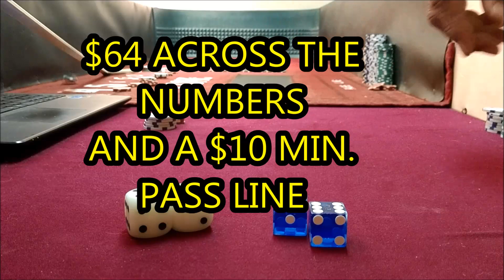Craps Strategy CASINOS HATE THIS ( Fast Money )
Dangerous Arm Craps, this is just my opinion how I Now see the game of Craps. Making your game as hidden as possible, preserving your skill to make money over and over LOW KEY for the long run.